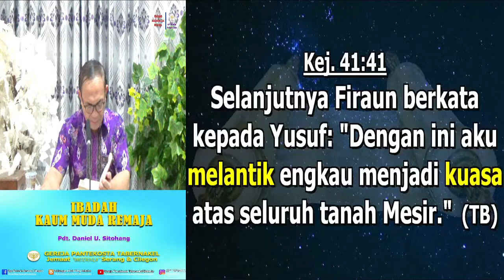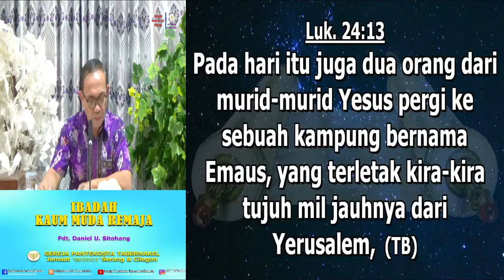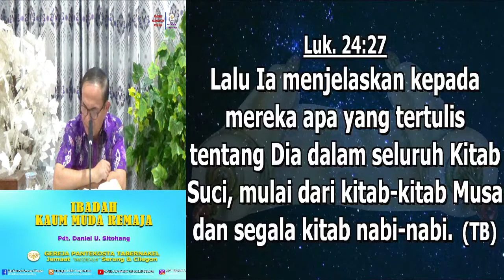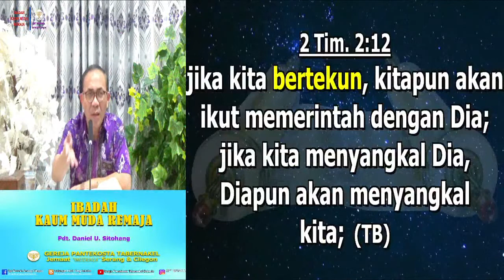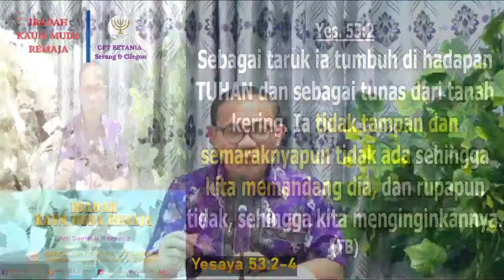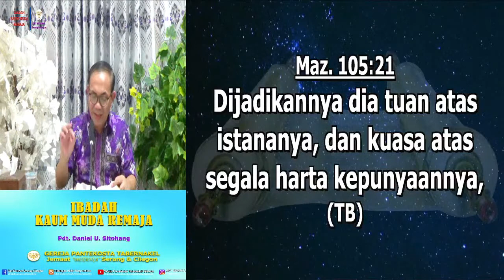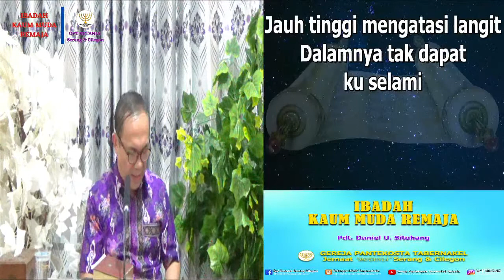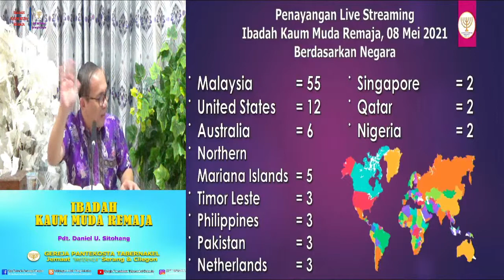IBADAH KAUM MUDA REMAJA, 15 MEI 2021 - Pdt. Daniel U. Sitohang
Shalom..

Sedang Tayang..

IBADAH KAUM MUDA REMAJA, 15 MEI 2021

Kepada; Bapak/Ibu, Saudara/I yang merindu untuk didoakan, silahkan memberi komentar di kolom komentar.
Terimakasih.